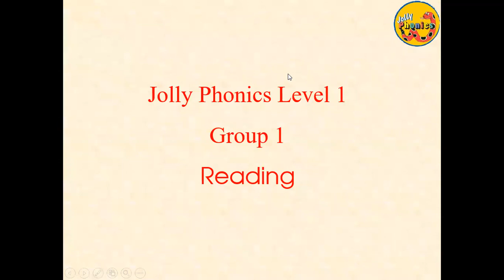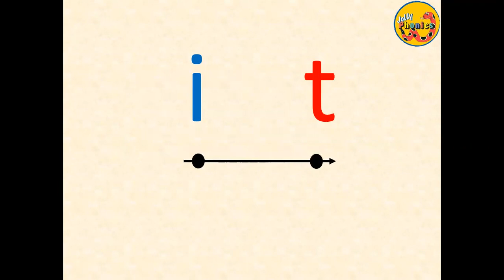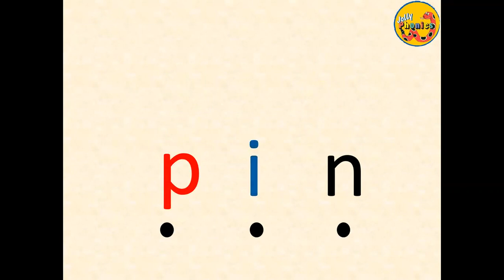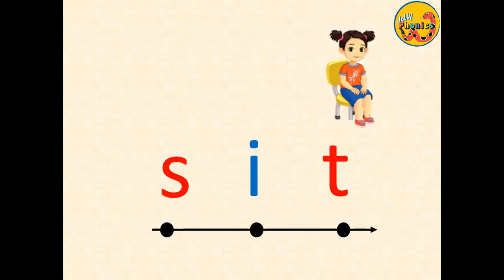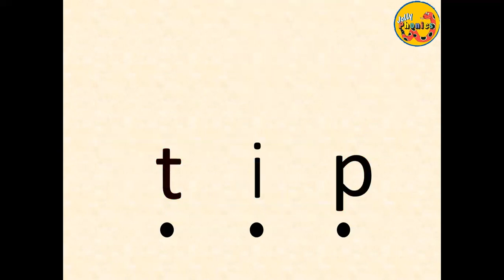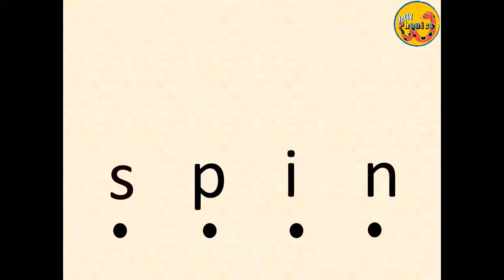Jolly Phonics Group 1 Blending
s a t i p n sounds blending and reading words